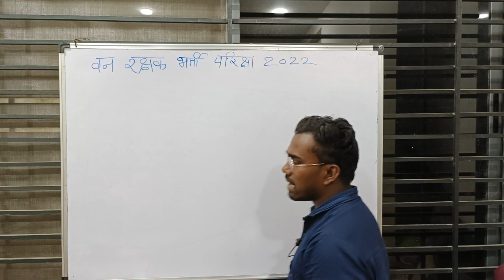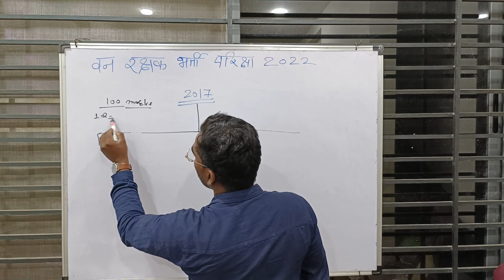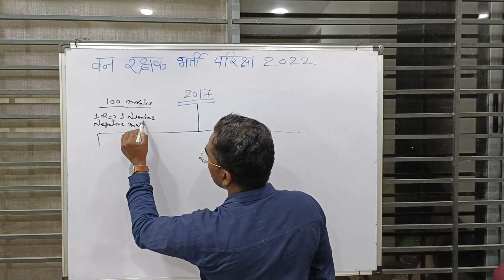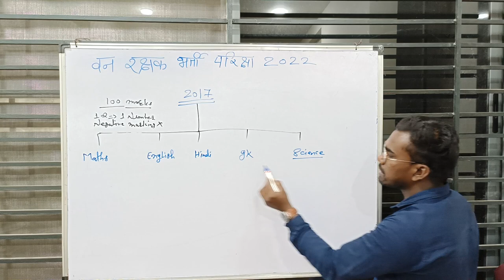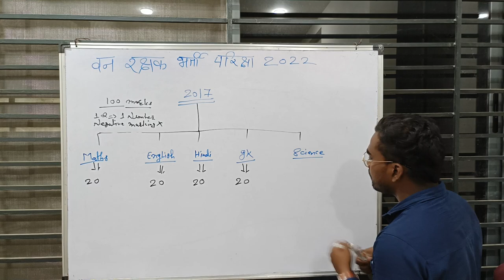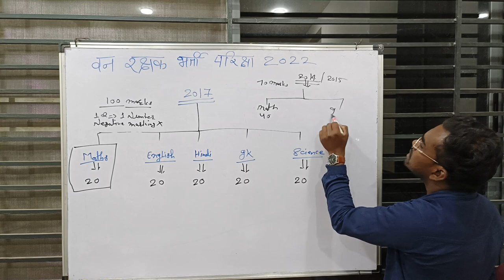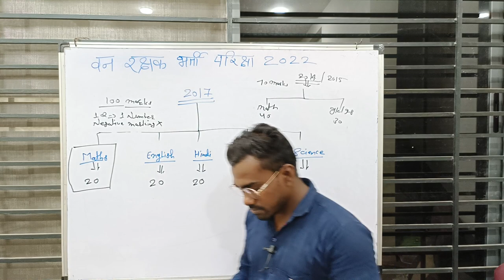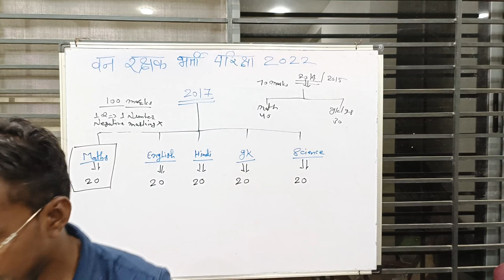Mp vanrakshak exam full syllabus 2022// mp forest guard vacancy 2022 syllabus / mp vanrakshak exam /